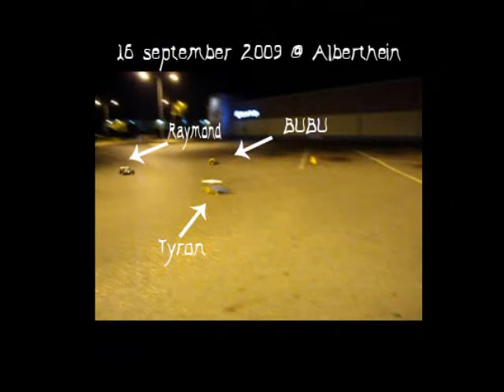RC car Tyron vs Bubu vs Raymond